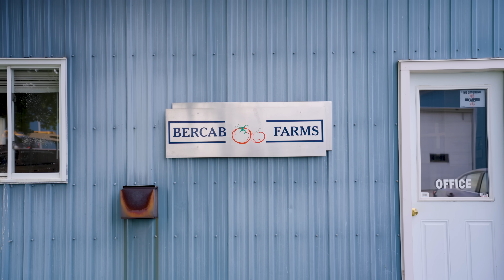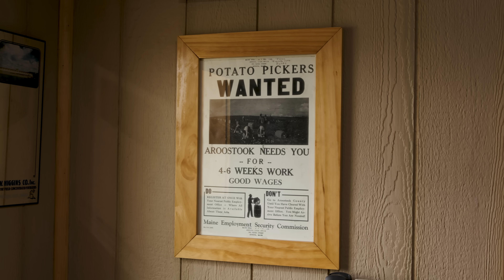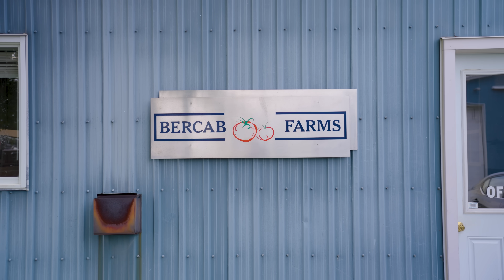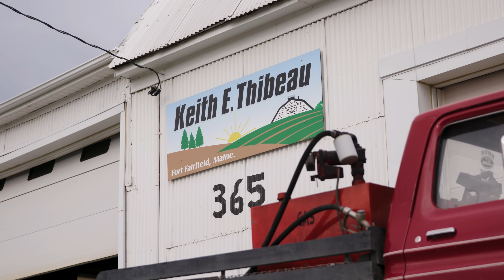Frontier Fields North | Ep. 1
Welcome to a special edition of Frontier Fields. In this new mini-series, we head north to visit two farms tackling biological crop nutrition from very different angles.
In Fort Fairfield, Maine, Keith Thibeau is a sixth-generation potato farmer experimenting with BioPath® in-furrow and relying on cover crops and reduced tillage to build healthier soils. Across the border in Ontario, Chris deNijs and his multi-generational team are trialing biologicals for the first time on their diverse row crop and vegetable operation, searching for the next layer of ROI after years of traditional fertilizer use.

Series Description:
Back for a second season, Frontier Fields brings you inside the frontier of biological crop nutrition. In this special edition, we are adding farmers in Maine and Ontario who are trialing new technologies and time-tested practices to improve crop health and long-term returns.
to get an inside look at the industry, examine emerging science and technology, and give broader context to the Advanced Crop Nutrition conversation.